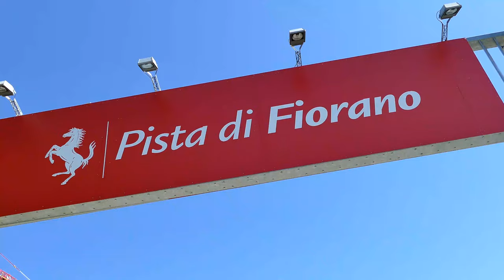LECLERC SULLA SF1000 PER STRADA DA MARANELLO ALLA PISTA DI FIORANO 18 GIUGNO 2020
Risveglio speciale a Maranello. Alle 6.30 del mattino di giovedì 18 giugno, Charles Leclerc è uscito dalla storica fabbrica Ferrari al volante della monoposto Formula 1  SF-1000, per recarsi nel circuito di Fiorano, attraverso le strade cittadine. Questi alcuni dei video ripresi dai tifosi e pubblicati subito sui social. Sempre sulla pista di fiorano, la ferrari ha in programma nei prossimi giorni dei test con Vettel e Leclerc sulla SF71H del 2018, per fare pratica sulle normative legate al coronavirus, in vista della prima gara del mondiale in Austria il prossimo 5 luglio. Servizio di Marco Amendola